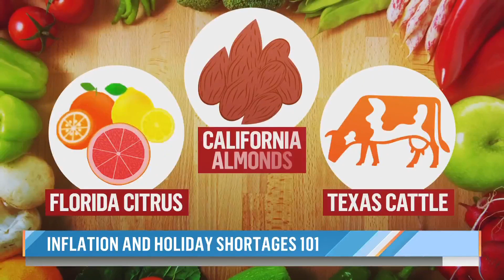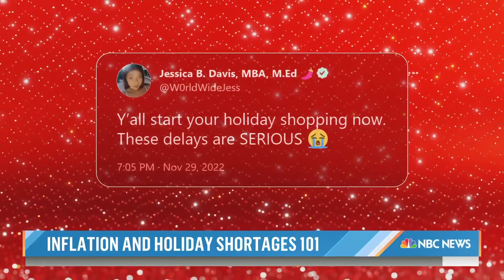From Gifts To Groceries: How To Save Amid High Inflation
Whether you're shopping for gifts or groceries, this is one of the most expensive holiday seasons ever. But there are still ways to save. NBC’s Vicky Nguyen reports for TODAY on how to save ahead of the shopping rush.